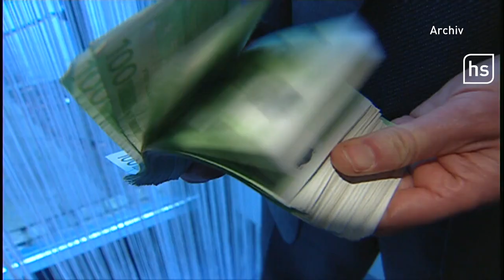Fußball-WM 2006: Ex-DFB-Bosse jetzt doch vor Gericht | hessenschau DAS THEMA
Für viele Fußball-Fans und Fußball-Romantiker ist die WM 2006 in Deutschland einer der schönsten Sportmomente der Geschichte. Nicht umsonst hat diese Weltmeisterschaft den Spitznamen "Sommermärchen" bekommen.
Überschattet wird dieses "Märchen" allerdings immer wieder von schweren Anschuldigungen. Wurde die WM gekauft? Gab es schwarze Kassen? Und was hat Franz Beckenbauer damit zu tun?
Viele dieser Fragen werden unbeantwortet bleiben, denn die Vorwürfe im Bereich Bestechung und Korruption gegen WM-Chef Franz Beckenbauer sind verjährt.
Und trotzdem geht die "Sommermärchen"-Affäre in die nächste Runde. Das Landgericht Frankfurt hatte ein Verfahren wegen Steuerhinterziehung gegen drei DFB-Funktionäre eingestellt. Zu Unrecht, wie nun das Oberlandesgericht befand.
In DAS THEMA erklären wir euch, was dahintersteckt und wie es weitergeht in dem Justizfall rund um den früheren DFB-Präsidenten Theo Zwanziger.